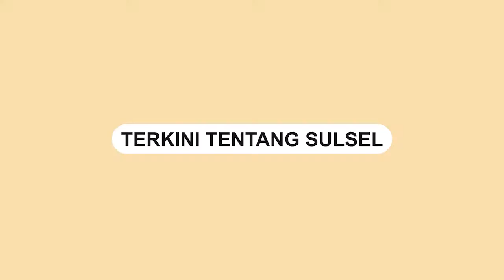Delapan Unit Rumah di Jeneponto Ludes Dilalap si Jago Merah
Sebanyak 10 unit rumah warga terbakar di Kelurahan Biringkassi, Kecamatan Binamu, Kabupaten Jeneponto, Sulawesi Selatan. Dari 10 rumah yang terbakar, 8 rumah diantaranya rata dengan tanah.

Kebakaran tersebut terjadi sekira pukul 14.30 Wita, Rabu (06/04/2022). Menurut keterangan warga setempat, api mulai muncul di rumah lelaki Daeng Tinggi kemudian merembes ke rumah wargaainya.
Video terkini dan terbaru..